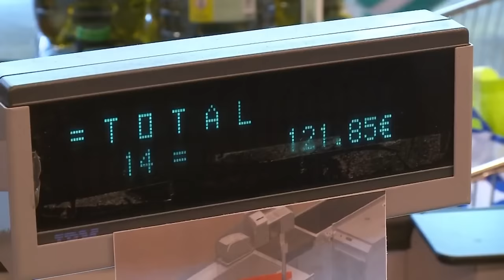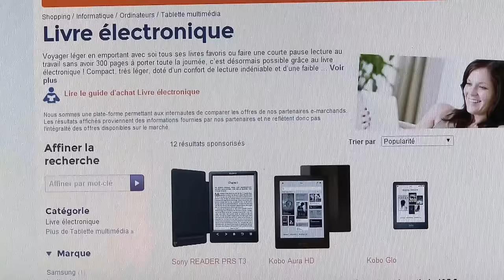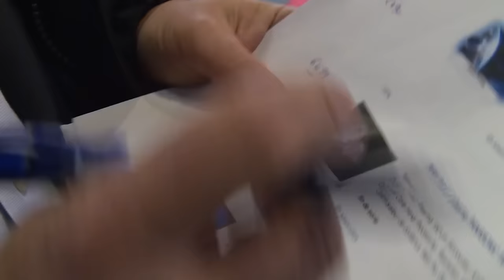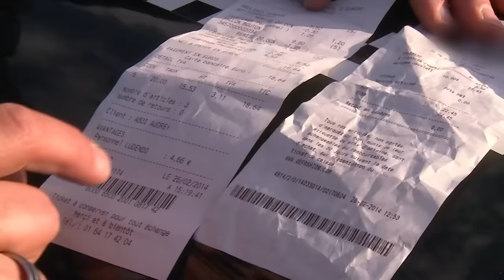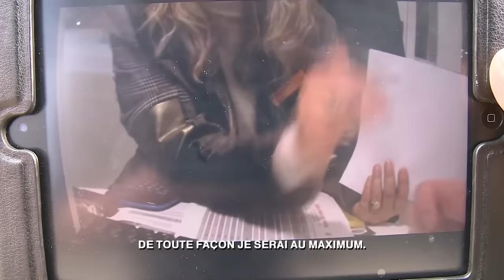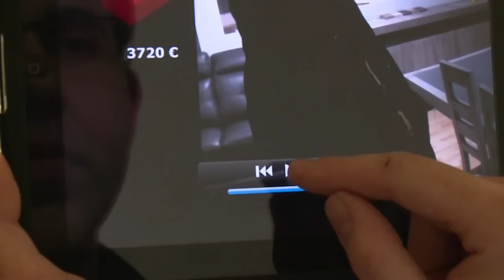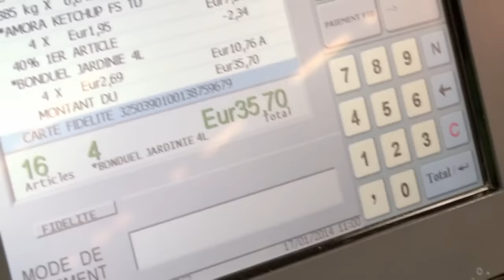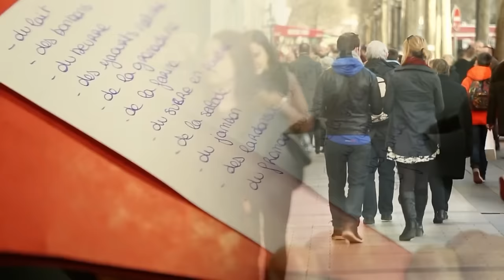Comparer, négocier : Quand les consommateurs prennent le pouvoir - Documentaire complet - AMP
Minés par la crise, des millions de Français se lancent chaque jour dans une quête effrénée de la bonne affaire.

Comparer, négocier, "couponner" Comment payer moins cher ?
Un film de Lionel Poussery